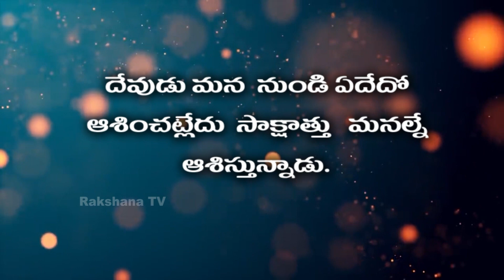Neti Sukthi ||నేటి సూక్తి